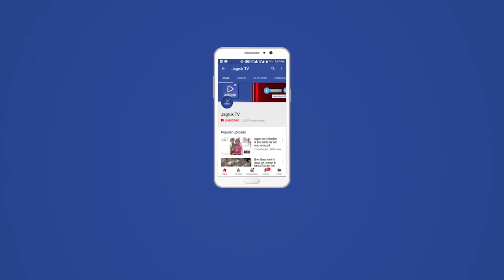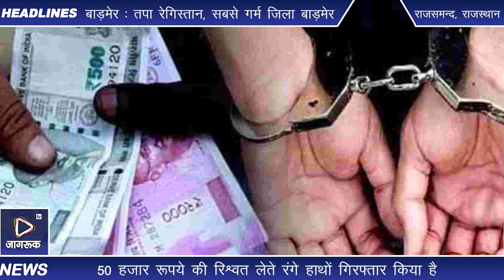राजसमंद में जिला परिवहन अधिकारी एवं उसके दो दलाल 50 हजार रूपये रिश्वत राशि लेते रंगे हाथों गिरफ्तार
उदयपुर जयपुर गुरूवार ए.सी.बी. मुख्यालय के निर्देश पर राजसमंद एवं उदयपुर इकाई द्वारा आज राजसमंद में संयुक्त कार्यवाही करते हुये नैन सिंह सोढ़ा जिला परिवहन अधिकारी व उसके दलाल वजहराम गुर्जर, तरूण कुमार प्राईवेट व्यक्ति को परिवादी से 50 हजार रूपये की रिश्वत लेते रंगे हाथों गिरफ्तार किया है।

भ्रष्टाचार निरोधक ब्यूरो के महानिदेशक  भगवान लाल सोनी ने बताया कि ए.सी.बी. की राजसमंद इकाई को परिवादी द्वारा शिकायत दी गई कि वह यातायात सलाहकार का कार्य करता है, उसके प्रेषित किये हुए लाईसेंस बनाने की एवज में नैन सिंह सोढ़ा जिला परिवहन अधिकारी द्वारा प्रति लाईसेंस 1150 रूपये डी.टी.ओ. के 500 रूपये, आनन्द सिंह यातायात निरीक्षक के 500 रूपये एवं संबंधित लिपिक मुकेश कुमार के 150 रूपये) के हिसाब से प्रति लाईसेंस लिया करते थे। अब जिला परिवहन अधिकारी द्वारा प्रति लाईसेंस 1750 /- रुपये कमीशन के रूप में मांगे जा रहे हैं तथा 15 फरवरी के बाद से लाइसेंसों को पास नहीं किया जा रहा है। नैन सिंह सोढ़ा जिला परिवहन अधिकारी द्वारा दो महिने के बकाया कमीशन के रूप में 2 लाख 61 हजार रूपये उसके दलाल वजहराम गुर्जर ( प्राईवेट व्यक्ति) के माध्यम से मांग कर परेशान किया जा रहा है।

जिस पर एसीबी उदयपुर के उप महानिरीक्षक पुलिस  राजेन्द्र प्रसाद गोयल एवं पुलिस अधीक्षक  राजीव पचार के सुपरविजन में एसीबी राजसमंद इकाई के उप अधीक्षक पुलिस  अनूपसिंह के नेतृत्व में शिकायत का सत्यापन किया जाकर मय पुलिस निरीक्षक श्री हरीशचन्द्र तथा टीम द्वारा आज राजसमंद में ट्रेप कार्यवाही करते हुए दलाल वजहराम गुर्जर ( प्राईवेट व्यक्ति) को परिवादी से 50 हजार रूपये रिश्वत राशि लेते रंगे हाथों गिरफ्तार किया गया है। प्रकरण में संलिप्तता पाये जाने पर नैनसिंह सोढ़ा जिला परिवहन अधिकारी राजसमंद व दलाल तरुण कुमार ( प्राईवेट व्यक्ति) को भी गिरफ्तार किया गया है।